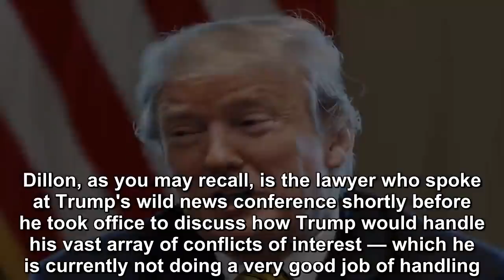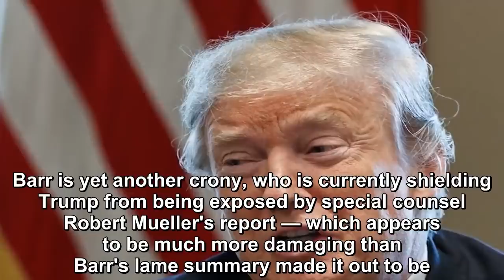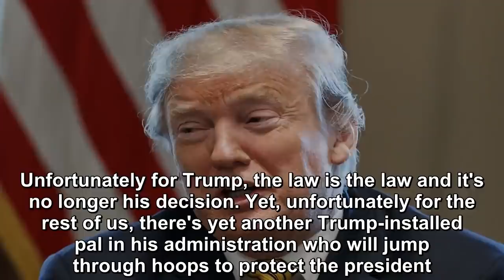Trump tried to rush in a lawyer at the IRS who could shield his taxes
As Democrats began a quest to get Trump's tax returns, Trump pushed Senate Republicans to confirm a new top lawyer at the IRS who once advised the Trump Organization. The New York Times reported late